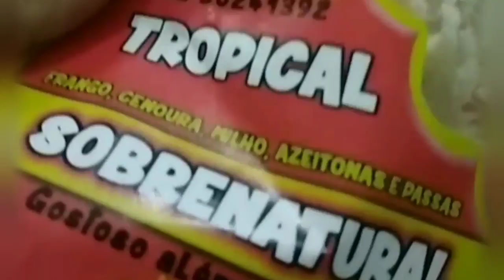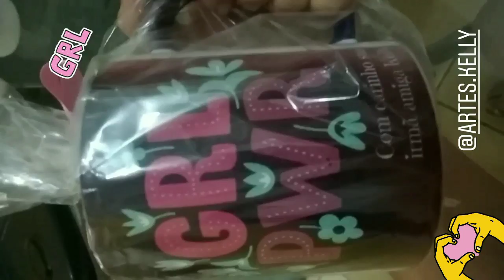Balanço do Mês | Agosto 2018 🍃